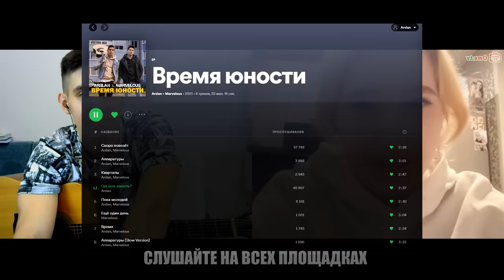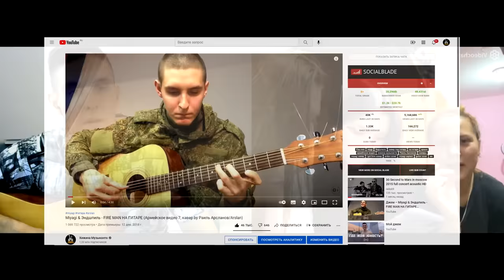ГИТАРИСТ НЕ притворяется НОВИЧКОМ в ЧАТ РУЛЕТКЕ | Дикая реакция на БЛОГЕРА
В этом видео: Гитарист не притворяется новичком в чат рулетке, а поёт свои песни.
Дикая реакция на блогера by Хижина музыканта. Гитарист Arslan удивил голосом в чатрулетке.